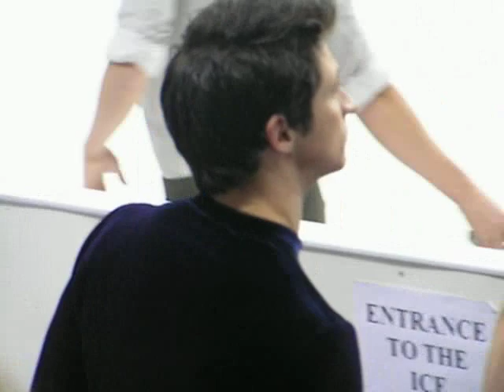Cup of Russia 2012 Tessa Virtue- Scott Moir Warm-up SP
Кубок Ростелеком 2012  Тесса Вирту - Скотт Моир - разминка перед короткой программой